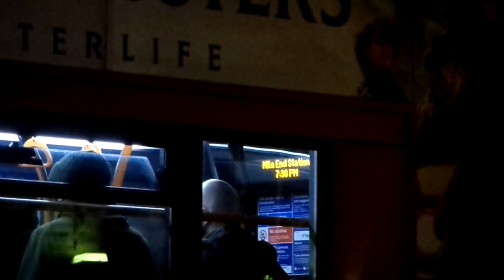Enviro400HMMC Stagecoach London 12415 YY66PJU Route 277 Arrives & Leaves at Mile End Stn for Hackney